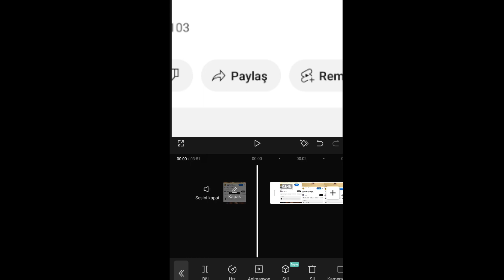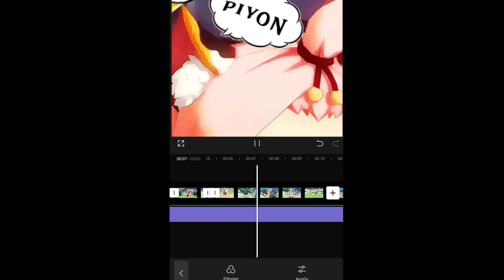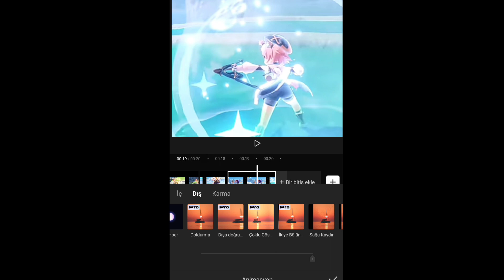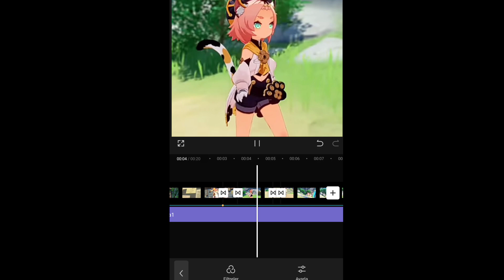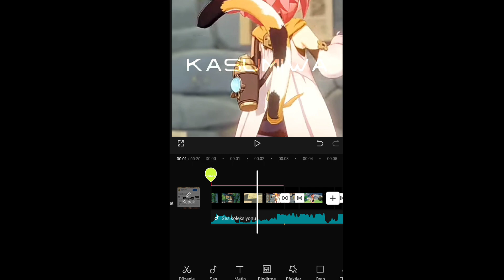Capcut video edit yapimi